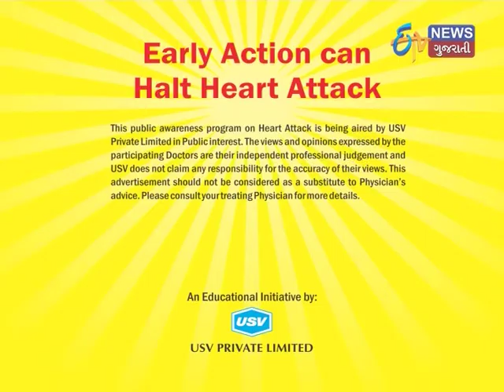Dr Parag Shah 3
Consultant Diabetologist & Endocrinologist, Gujarat Endocrine Centre, Ahmedabad